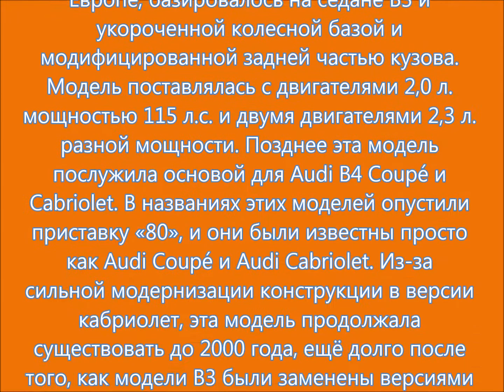Ауди.Ауди 80 затюнили .2 серия.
Первая часть про эту машину

Помощь каналу сберкарта маэстро 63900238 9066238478